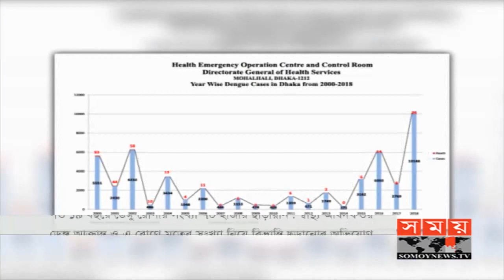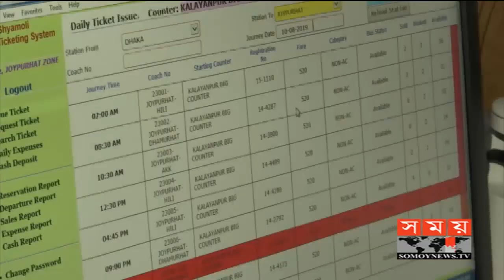প্রবাসে সময় | রাত ১টা | ২৭ জুলাই ২০১৯ | Somoy tv bulletin 1am | Latest Bangladesh News